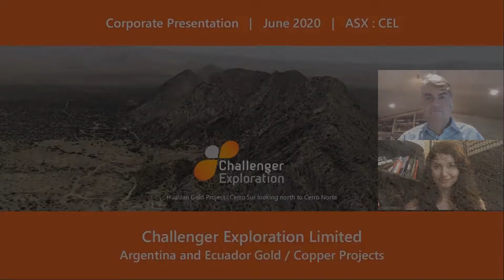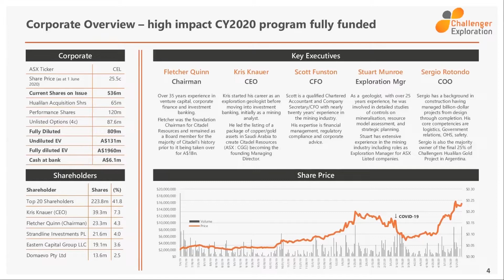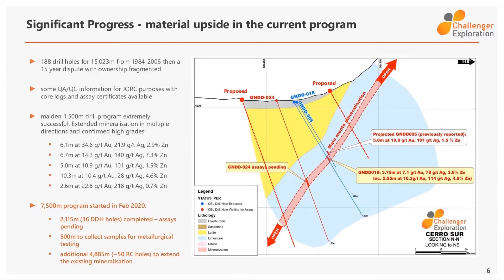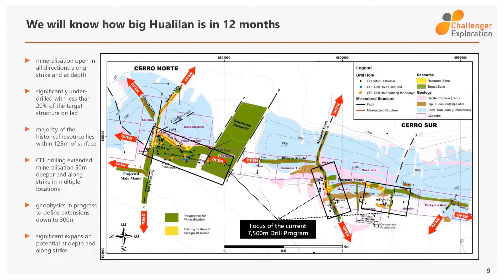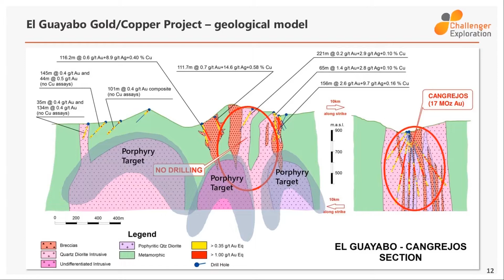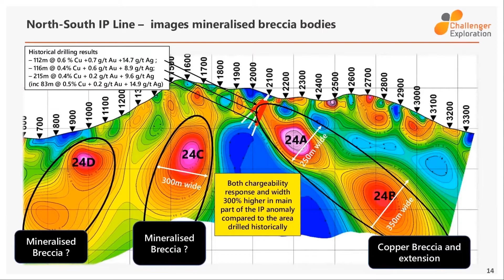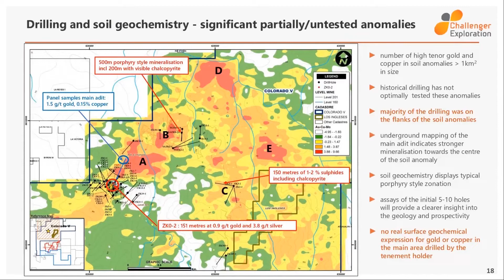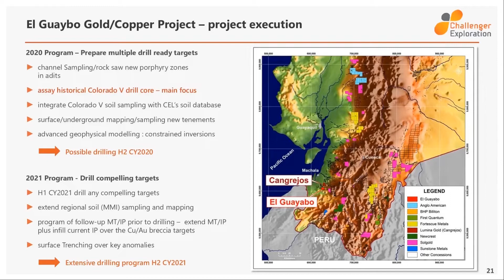Challenger Exploration: Big Gold Discoveries in Ecuador & Argentina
Join Challenger Exploration (ASX: CEL)'s CEO, Kris Kauer, in "Challenger Exploration: Big Gold Discoveries in Ecuador & Argentina."

Kris will tell the company story, share updates related to the company's promising projects, and answer your questions LIVE.

6ix Inc. (“6ix”) licenses software to publicly traded issuers of securities (“Issuers” and each an “Issuer”) which can be used by Issuers to communicate with current and prospective investors (“Investors” and each an “Investor”) on the online platform maintained by 6ix Inc. (the “Platform”). Each Issuer is solely responsible for all content relating to the Issuer on the 6ix Platform, including without limitation all investor summits presented by the Issuer and all summary information about the Issuer on the 6ix Platform.

6ix is not licensed to trade, deal or advise in securities in any jurisdiction. 6ix does not recommend or endorse any Issuer on the 6ix Platform, nor does 6ix verify the accuracy of any information presented by Issuers to Investors on the 6ix Platform or in their public disclosure records. 6ix’s sole responsibility as the operator of the 6ix Platform is to provide software to Issuers and Investors through which Issuers and Investors communicate directly with each other without any intermediation or intervention by 6ix other than in respect of technical, logistical or advertising and marketing support. Issuers pay 6ix a licensing fee for use of the 6ix Platform, and 6ix may also receive payment from Issuers to pay for advertising on third-party websites. 6ix and its principals may make and hold investments in securities of Issuers on the 6ix Platform and 6ix may offer reduced rates for its software services to Issuers in which 6ix and/or its principals are invested.

6IX DOES NOT WARRANT THAT THE PROVISION OF INFORMATION BY ISSUERS ON THE PLATFORM WILL BE ERROR-FREE, TIMELY, COMPLETE OR ACCURATE. USE OF THE PLATFORM AND RELIANCE THEREON IS AT INVESTOR’S SOLE RISK. 6IX WILL NOT BE IN ANY WAY BE LIABLE TO ANY INVESTOR OR ISSUER OR ANY OTHER ENTITY OR PERSON FOR ANY INACCURACIES, ERRORS, OMISSIONS, DELAYS, DAMAGES, CLAIMS, LIABILITIES OR LOSSES, REGARDLESS OF CAUSE, IN OR ARISING FROM THE USE OF THE PLATFORM.